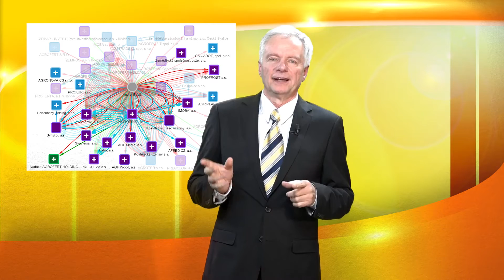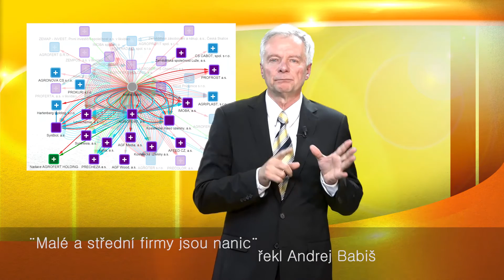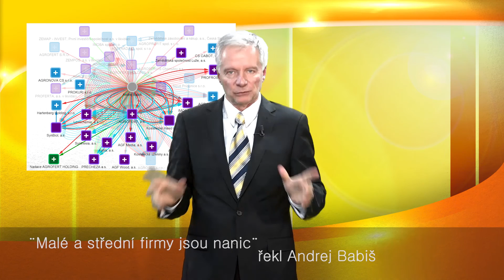Miroslav Sládek - Pan Babiš vulgárně napadl živnostníky a drobné firmy. .